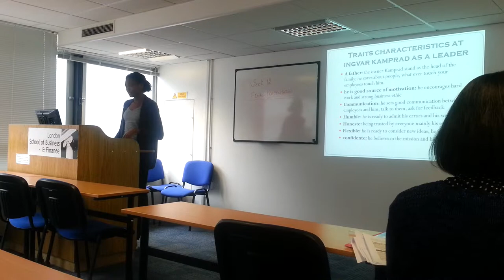Presentation on leadership: IKEA case